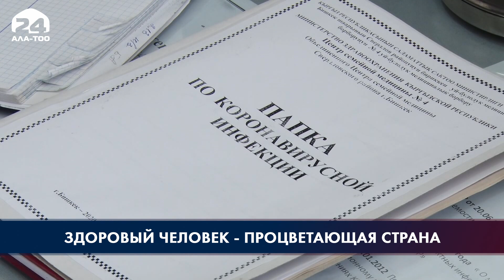«Здоровый человек - процветающая страна»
В Бишкеке прошёл саммит «Достижения и вызовы при реализации Программы по охране здоровья населения и развитию системы здравоохранения «Здоровый человек - процветающая страна». Политика государства по охране здоровья населения и развитию системы здравоохранения проводится в рамках устойчивого развития до 2030 года, отметил глава Кабмина Акылбек Жапаров. Несколько лет назад консолидированный бюджет системы здравоохранения составлял 5 млрд сомов, в этом году был увеличен до 34 млрд.